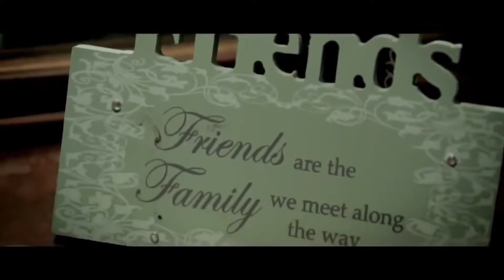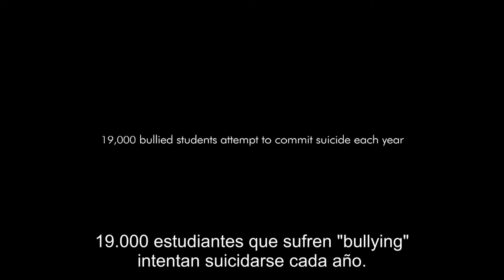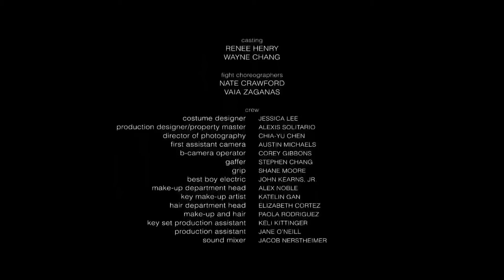Corto anti bullying, esta historia sobre dos amigas de la infancia te emocionará1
esta historia sobre dos amigas de la infancia te emocionará